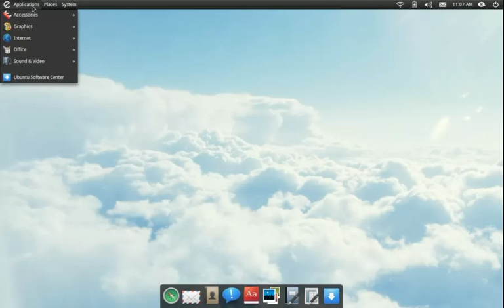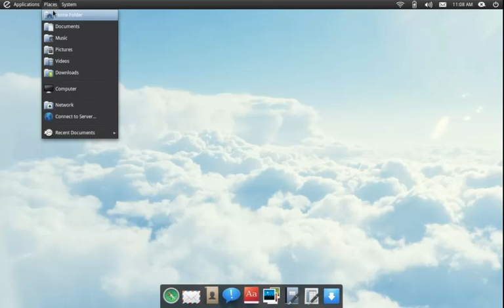The Desktop – Learn elementary OS 0.1 Jupiter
A simple two-minute intro to the elementary OS desktop, panel, and dock.